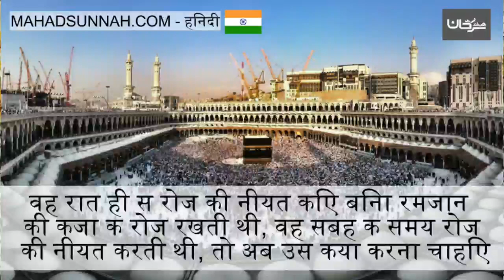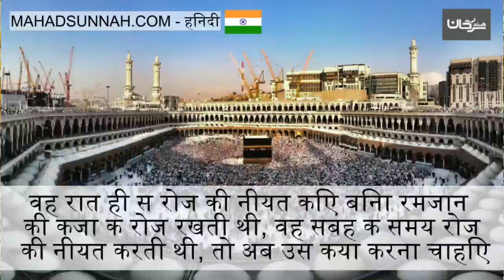वह रात ही से रोज़े की नीयत किए बिना रमज़ान की क़ज़ा के रोज़े रखती थी, वह सुबह के समय रोज़े की नीयत क